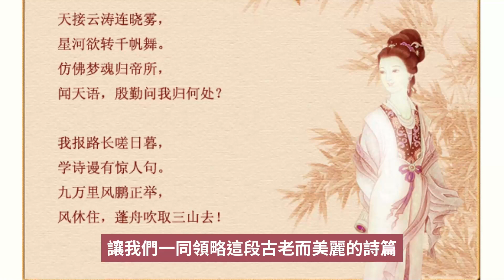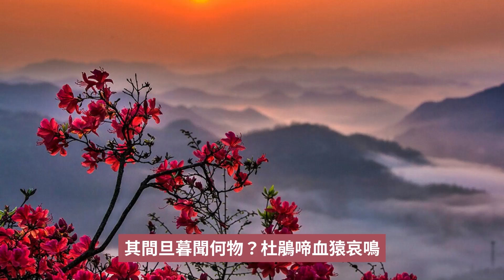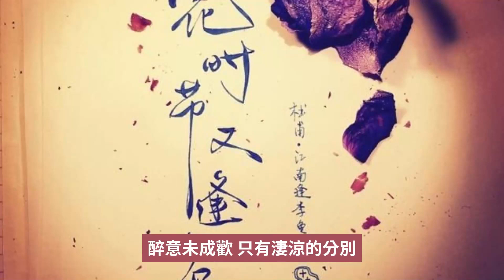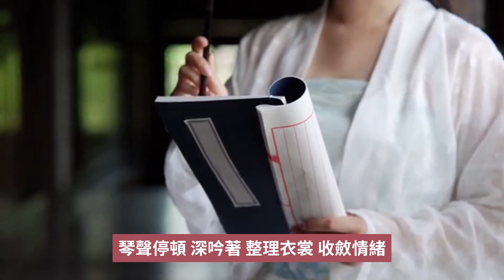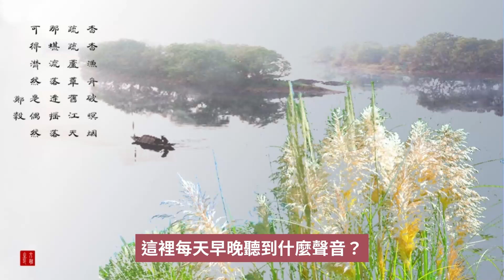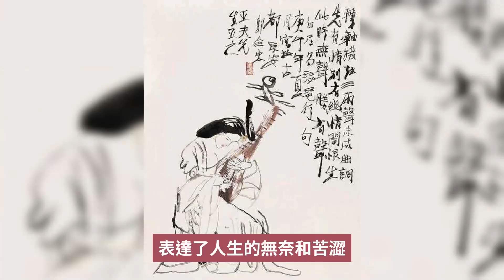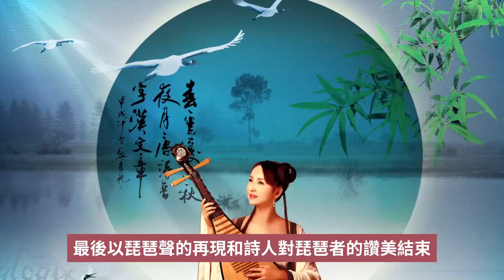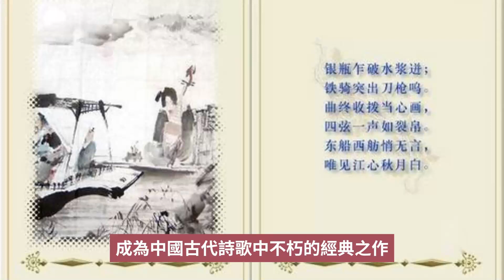領略白居易詩意世界：《琵琶行》鑒賞與文化解讀